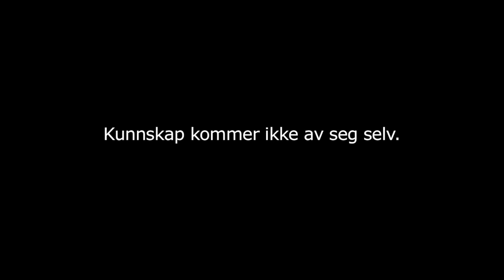Ingrid Bjørnov, musiker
Hvem lærte Ingrid Bjørnov noter før hun kunne lese? Se musikeren fortelle om egne erfaringer med den viktige jobben lærere i skolen og barnehagen gjør. Dette er 1 av 12 intervjuer Utdanningsforbundet har gjort med kjente personer om verdens viktigste jobb.